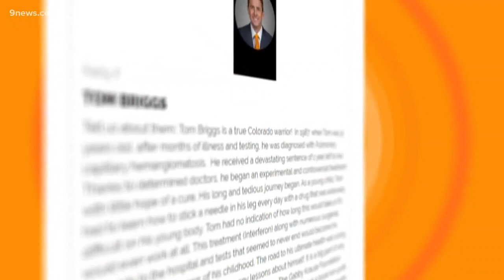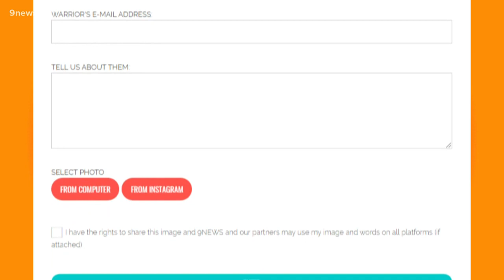Colorado teacher finds creative way to connect with students while social distancing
Dance like everybody is watching. That's the way one teacher is living life in quarantine as he finds a way to still connect with his students.

9NEWS (KUSA) is located in Denver, Colorado.